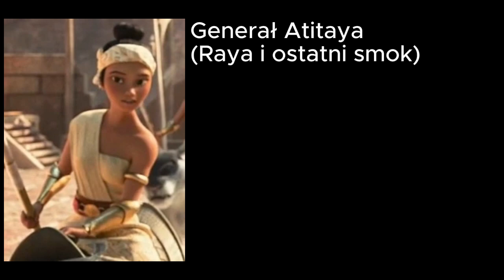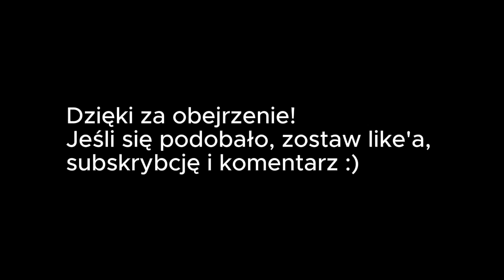Polski Dubbing by Świerszczu - Karolina Kalina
0:00 Wstęp
0:06 Satyna i Szenila (Trolle [seria])
0:10 Karolina Wielkodomska (Wielkodomscy/Harmidom)
0:13 Ethel Anderson (Brickleberry)
0:16 Melissa Chase (Prawo Milo Murphy'ego)
0:20 Quinn (League of Legends)
0:23 Tess (The Last Of Us)
0:26 Tamara Stenger (Wiedźmin 3: Dziki Gon)
0:30 Hope (Krudowie 2: Nowa era)
0:33 Czarodziejka Rebecca (Rozczarowani)
0:36 Łaska (Overwatch)
0:40 Hypatia [dorosła] (Orion i Ciemność)
0:43 Elaris (Ratchet i Clank)
0:46 Elektra Natchios (Deadpool & Wolverine)
0:50 Florka (Pamiętnik Florki)
0:53 Generał Atitaya (Raya i ostatni smok)
0:56 Nora Torrez (Mali agenci: Armagedon)
1:00 Zakończenie